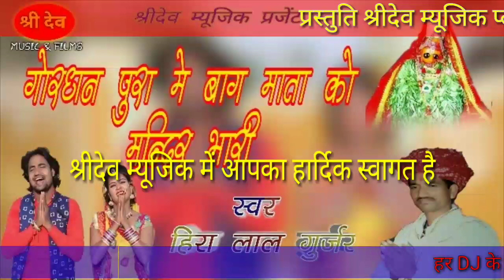राजस्थानी Super Hit Mata ji Song ~ बाघ माता को मन्दिर भारी____Singer Hira Lal Gurjar 2018~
Singer Hira Lal Gurjar

Music Mewadi Brother

Pro. Paras sodas

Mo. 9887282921